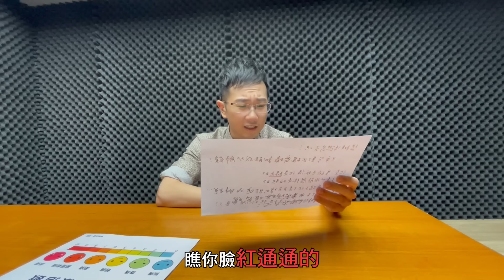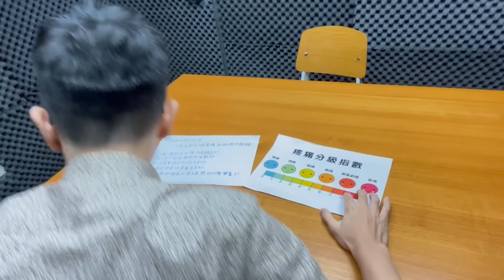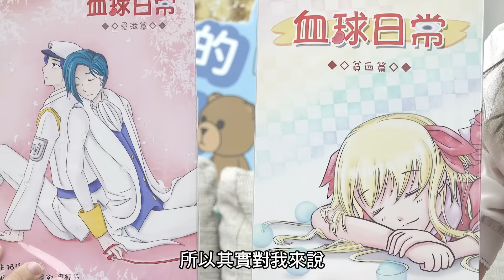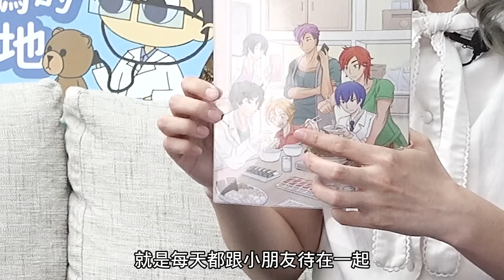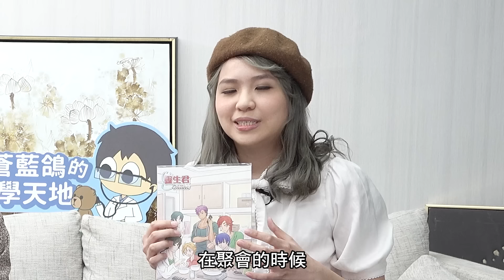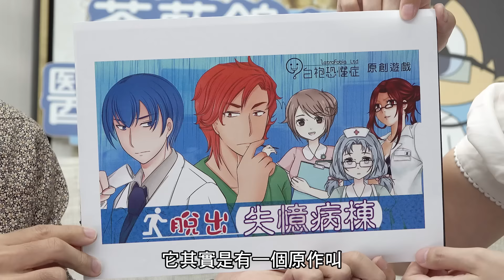比鴿還斜槓的醫師! 白天行醫 晚上變身漫畫家、遊戲製作人😱feat. 白袍恐懼症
沒想到YouTuber如我還不是最斜槓的...
還有人可以一邊當醫生又當圖文畫家又當遊戲製作人（？？？）
明顯是個狠角色！！
讓我們掌聲歡迎白日雨aka 小雨醫師 aka ＠白袍恐懼症
來一起聊聊醫師創作者的感（心）想（酸）
果然讓我們撐下去的動力就是這個啊！

【各段重點】
00:00 密室逃脫
01:48 白日雨／小雨醫師介紹
02:33 兒時漫畫創作
05:42 收集不同科的醫生趣味故事
06:19 脫出失憶病棟
08:09 推薦漫畫
08:46 培養斜槓/自媒體創作的建議